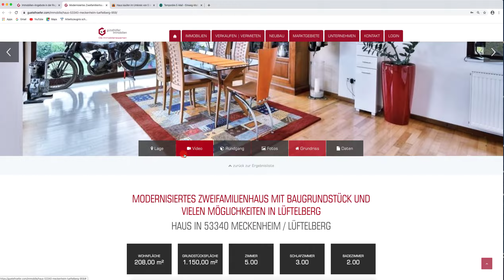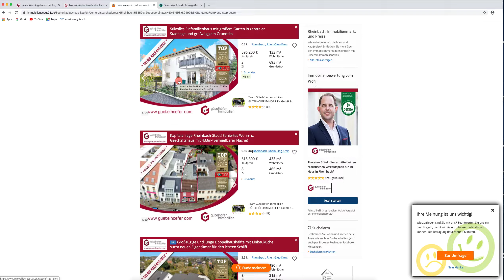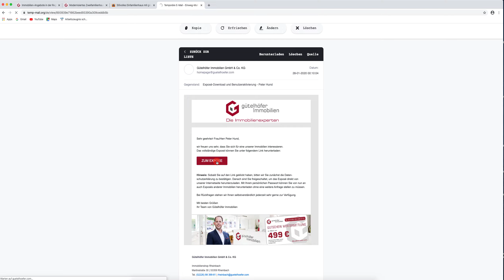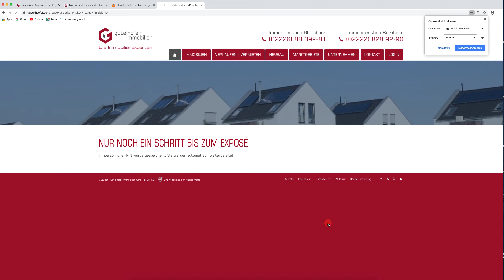Kundenkonto anlegen auf guetelhoefer.com und Exposé herunter laden!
In diesem Video erläutern wir Ihnen wie Sie sich ein persönliches Kundenkonto auf unserer anlegen können!

Nach der Registrierung haben Sie die Möglichkeit sich Immobilienexposés beliebig herunter zu laden und die gewünschten Immobilien an Ihrem PC, Tablet oder Handy virtuell zu besichtigen.

Mietinteressenten haben die Möglichkeit online eine Mieterselbstauskunft auszufüllen um im Anschluss die gewünschte Immobilie besichtigen zu können.

Sie suchen einen ausgezeichneten 🏅 Immobilienexperten für die Vermarktung Ihrer Immobilie? Gemäß einer Umfrage des Nachrichtenmagazins FOCUS gehören wir für die Jahre 2016 bis 2020 zu den TOP 1.000 Maklern in Deutschland!

Sie möchten Ihre Immobilie auch zum bestmöglichen Preis verkaufen oder suchen einen solventen Mieter? Gerne werden wir für Sie tätig! Wir freuen uns auf Ihren Anruf! Terminvereinbarung:

GÜTELHÖFER IMMOBILIEN - Ihre lokalen Immobilienexperten für #
Rheinbach, Meckenheim, Wachtberg, Alfter, Swisttal, Bonn, Bornheim, Euskirchen, Bad Münstereifel, Weilerswist und Umland!

Sie möchten Ihre Immobilie verkaufen oder vermieten? Gerne werden wir für Sie tätig! Wir freuen uns auf Ihren Anruf!

☎️ Immobilienshop Bornheim (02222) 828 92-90
☎️ Immobilienshop Rheinbach (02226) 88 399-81

GÜTELHÖFER IMMOBILIEN GmbH & Co. KG - Immobilienvermittlung und Sachverständigenbüro für die Immobilienbewertung - DEKRA zertifiziert

Landesdirektion BVFI - Bundesverband für die Immobilienwirtschaft Bonn-Rhein-Sieg

Immobilienshop Rheinbach 🏣
Martinstraße 30
53359 Rheinbach

Immobilienshop Bornheim 🏣
Königstraße 56
53332 Bornheim